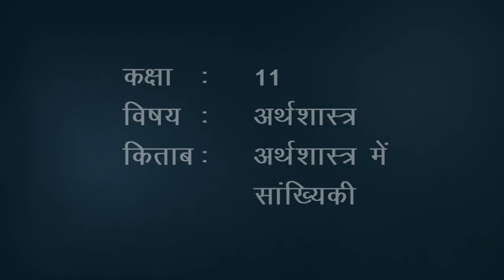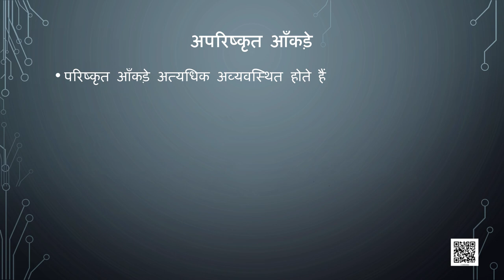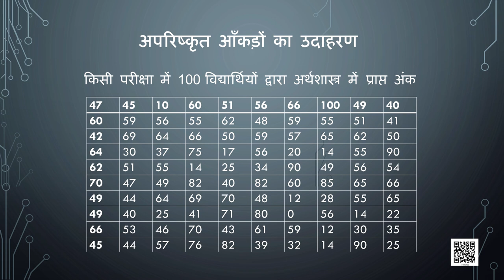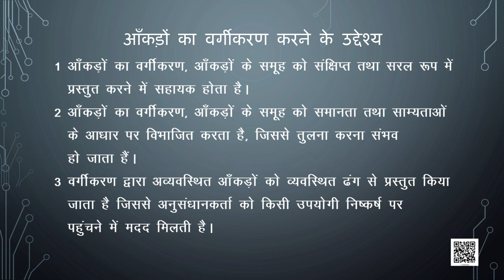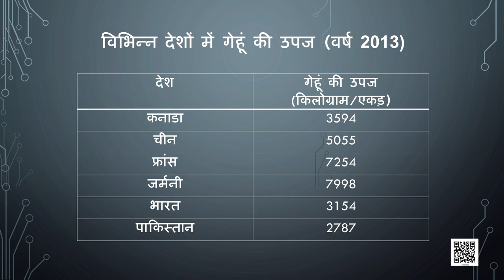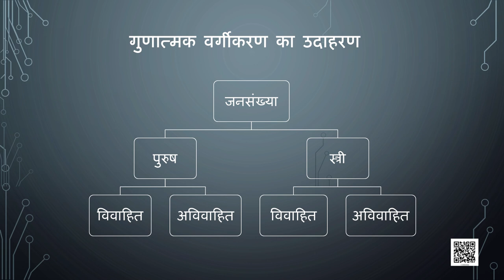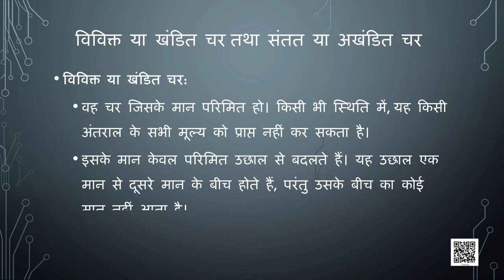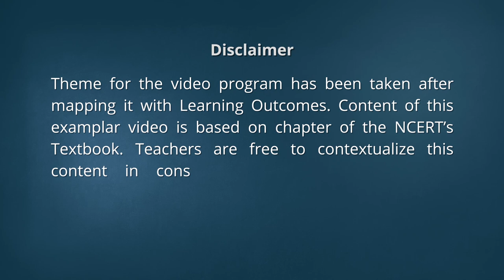कक्षा 11. अर्थशास्त्र में सांख्यिकी: पाठ 3. अर्थशास्त्र में सांख्यिकी- आँकड़ों का संगठन (भाग 1)